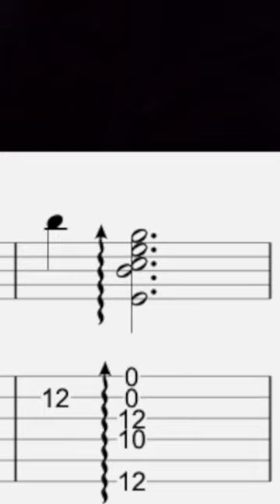This DIMINISHED LICK Blows my MIND! 🤯🎸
Do you Struggle soloing creatively over different chord progressions?
Want to Solidify your fretboard knowledge and Learn some jazz language?
I am here to help:

🔎🎼🎸 Access “Galactic Modern Guitar”
The Ultimate Fretboard Mastery Program.

🔊 Listen to my Album “Dive”

👋 Who is Daniel Weiss ?

‘Guitar Idol 2016’ finalist and a Berklee College of Music graduate. His exceptional abilities and unique style led Weiss to be a highly sought-after musician with a rich international career as a guitarist, composer and arranger.
Weiss was featured in Lick Library, Premier Guitar, Guitar Idol, Normans Rare Guitars, and Bass the World to name a few.

Bunch of words put into a sentence
so Youtube can scan it for key words and maybe help me reach more people :)
The channel features guitar lessons that are more focused around Jazz, Bebop, Prog, and Fusion players like Scott Henderson, Pat Matheny, John Scofield, Mike Stern, Kurt Rosenwinkel, Frank Gambale, Pat Martino, Daniel Weiss.
 Besides that I also dig into the minds of the masters, from Charlie Parker solos to Bach partitas. Here are some topics I cover: Jazz Improvisation, Guitar modern jazz phrasing, Guitar licks, Ideas and Tips about practicing, Scales from Major, Lydian, Melodic Minor, Altered and Diminished scales, etc.
Come on by and play some awesome guitar solos with me! Arpeggios, Pentatonics, Major 7, Minor 7, so come on by and play!